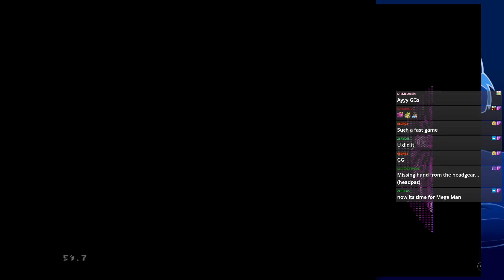Random Access Memories Squirrel King